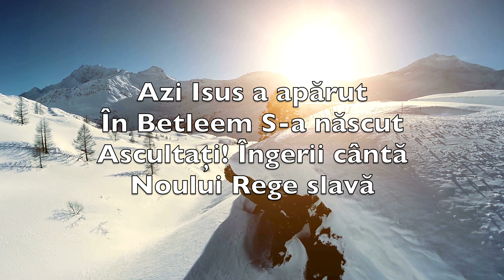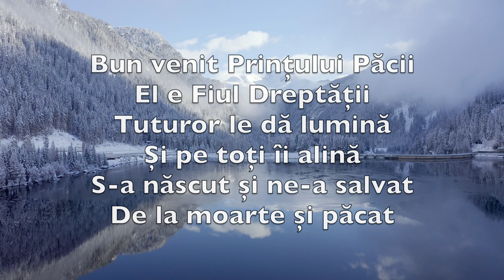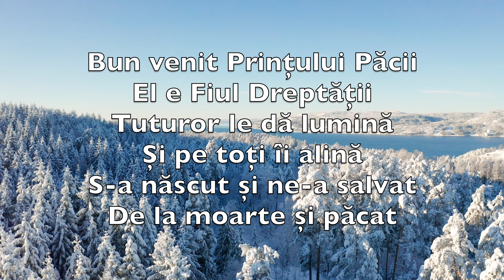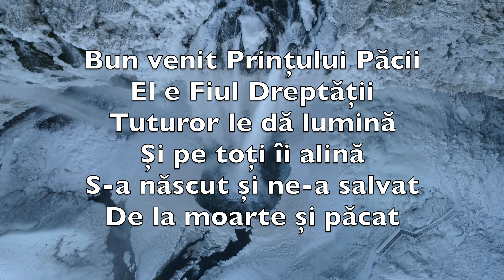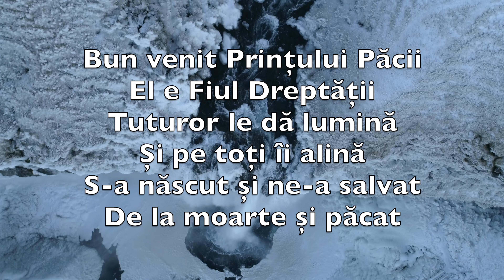Ascultați! Îngerii Cântă (Hark! The Herald Angels Sing) - Karaoke Saxofon Alto Muzica V4 RoSN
Ascultați! Îngerii cântă
Noului Rege slavă
Pe pământ blândă-ndurare
Milă și împăcare
Glasurile înălțati
Cu îngerii proclamați

Azi Isus a apărut
În Betleem S-a născut
Ascultați! Îngerii cântă
Noului Rege slavă

Bun venit Prințului Păcii
El e Fiul Dreptății
Tuturor le dă lumină
Și pe toți îi alină
S-a născut și ne-a salvat
De la moarte și păcat

S-a născut pentru-a ne da
Șansa de a învia
Ascultați! Îngerii cântă
Noului Rege slavă